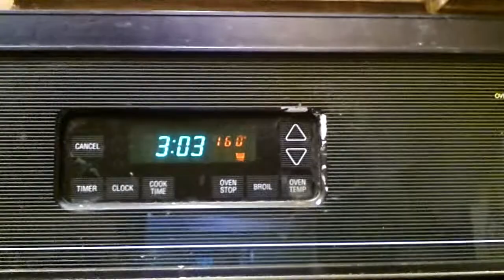Cut Off!!!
Stepped on a rock! Oww